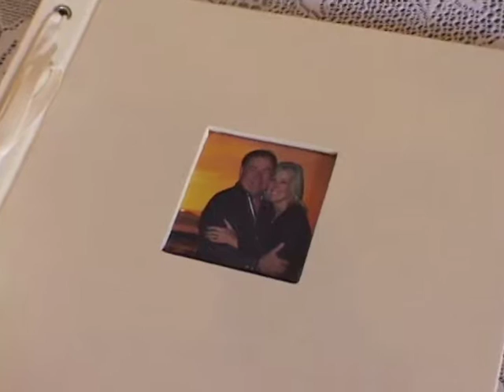Leslie & Terry Part 1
The Wedding of Leslie and Terry on May 7, 2011